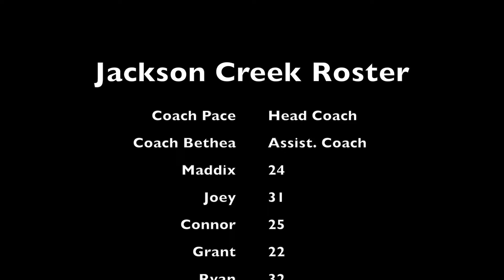Jackson Creek vs Batchelor, 7th grade semifinal basketball highlights @ Monroe County Tournament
Jackson Creek ROCKED Batchelor. Game Score Jackson Creek: 38 Batchelor: 26